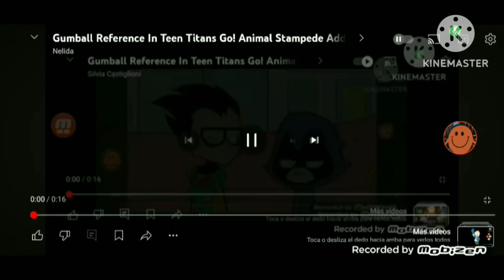Gumball Reference In Teen Titans Go! Animal Stampede Add Round 3